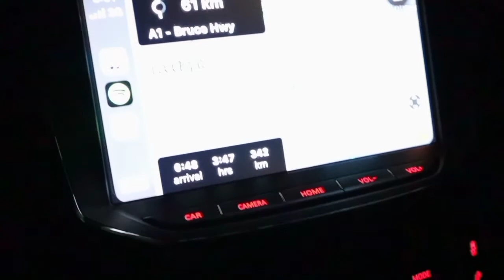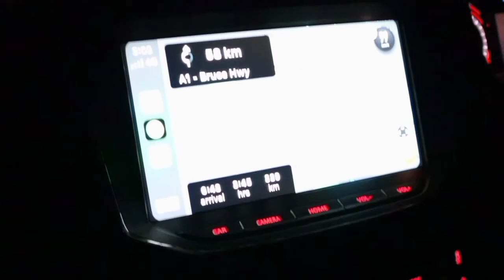TARA BISITAHIN ANG PAMILYA SA NEW SOUTH WHALES! ANG HABA NG BYAHE! DAMING GANAP❤️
Hope you enjoy this video, thank you all for your love and support.